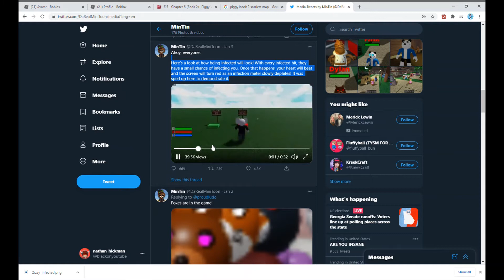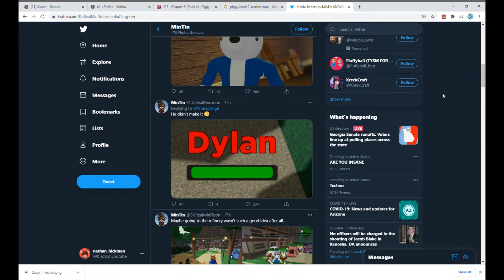TimHD: PIGGY OPEN WORLD GAME LEAKED | Roblox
Hello, I’m TimHD, and In this Video, We'll take a look at the game and new character for the new Roblox Piggy OPEN WORLD game. Enjoy!